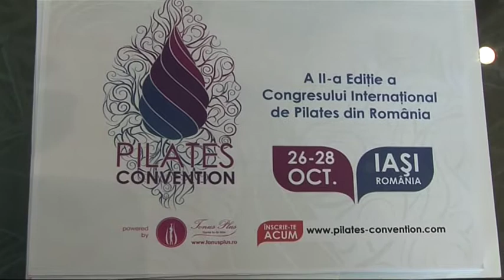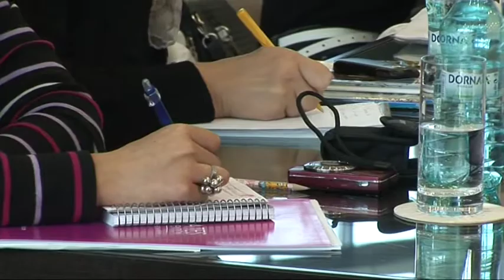CONGRESUL INTERNATIONAL DE PILATES IASI 2012.mpg